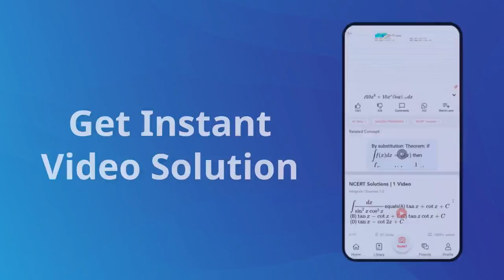Doubtnut| Doubt Solving and Study App for NCERT, IIT JEE, NEET, Board Exams & Govt Exams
Title copy-paste

300 words description about the video topic

Related videos link (Any video which is related to the topic or any video from the subject )
Title
Link

Recent Video links (uploaded in last 5 days)
Title
Link

-Use the top 3 hashtags
-Timestamps

Topic  क्या है?

What is topic?

👉 Have Any Query? Ask Us.